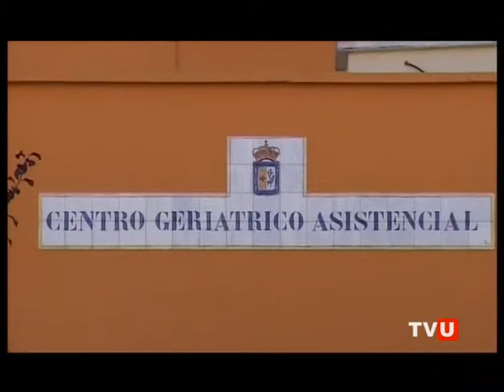Benicarló. Fons OACSE 06 11 12